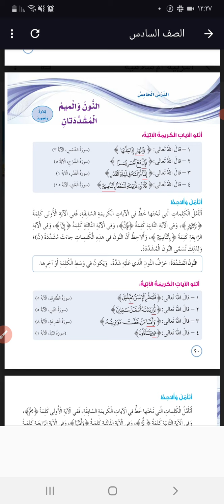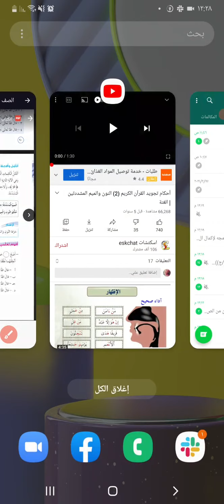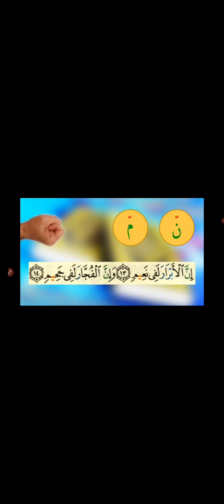الصف السادس التربية الإسلامية درس النون والميم المشددتان المعلمة اية الطنطاوي